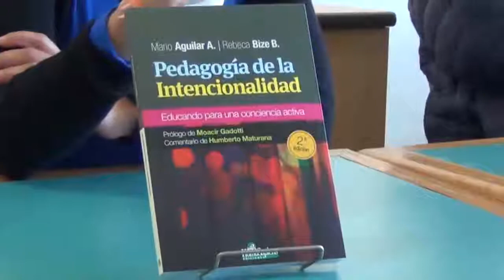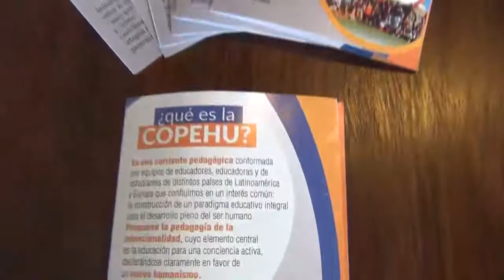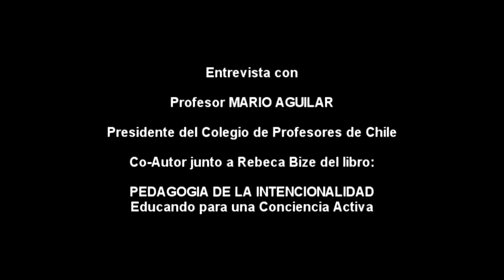MARIO AGUILAR: La Pedagogía de la Intencionalidad Redefine Sentido de la Educación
Entrevista con MARIO AGUILAR co-autor del libro "Pedagogía de la Intencionalidad, educando para una conciencia activa". Se filmó al terminar el Taller de Aplicaciones Prácticas dado en Parque de Estudios y Reflexión Carcarañá en la localidad de Lucio V. López, Santa Fe, Argentina, el Sábado 23 de Junio 2018.

"La Pedagogía de la Intencionalidad Redefine el Sentido de la Educación"

A continuación un tramo de las explicaciones de Mario Aguilar durante la entrevista:

Gomez Fiori: ” … A los docentes dentro del formato tradicional les cuesta salirse del  esquema del Yo sé mucho y tú no sabes nada y tengo que llenar ese vacío de conocimiento… no funciona más pero en general no se entiende por qué no funciona más…”
Mario Aguilar:  “No va más porque no funciona así el psiquismo humano. No es un receptáculo pasivo. La percepción siempre es activa. La percepción del mundo siempre es activa. Mi relación con el mundo es siempre activa. El ser humano es una estructura de conciencia una estructura psíquica que en definitiva hace a la intencionalidad…
La educación, cuando se ha ocupado solamente del tema de los contenidos o la metodología; por lo tanto preocupados por el qué hacer o el cómo hacer, ha olvidado el para qué hacer… Cuál es el Sentido de la Educación…
Nosotros reivindicamos en el libro la importancia una fundamentación teórica.. Porque a partir de una fundamentación teórica definimos una Concepción del Ser Humano y a partir de esa concepción de Ser Humano también definimos un ideal de sociedad que aspiramos construir…

Desde la Pedagogía de la Intencionalidad, nosotros tratamos de redefinir ese Sentido. Y básicamente, si tuviera que simplificar mucho el concepto de educación, su finalidad principal debe ser construir y formar Buenas Personas, en el sentido amplio del término.
Y esas buenas personas, como consecuencia de su desarrollo, y hablamos de un desarrollo integral de toda su potencialidad y capacidad,… a lo mejor van a ser más productivas. Porque desarrolla una persona más inteligente, más capaz de trabajar en equipo, más creativa emocionalmente, más equilibrada socialmente, más integrada, con una búsqueda de un Sentido de Vida Trascendente y no simplemente sentidos pequeños…

Y esto va en contraposición a la idea del ser humano como un productor y un consumidor, que es la base de los formatos educativos actuales. Estandarizados, con ranking, competencia, individualismo…

Nosotros nos salimos de esa vieja propuesta y por eso hablamos de un nuevo paradigma.”

para NUEVAREGION.COM y PRESSENZA.COM

+Info:
Rosarinos.com, Sanlorencinos.com, Puertenses.com.ar
EncuentroDeColectividades.com, Colectividades.com.ar